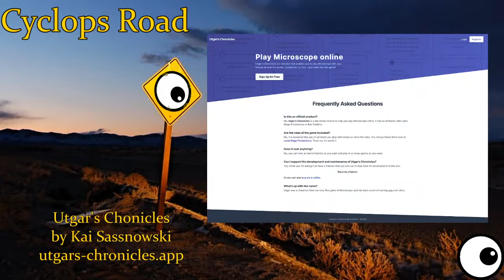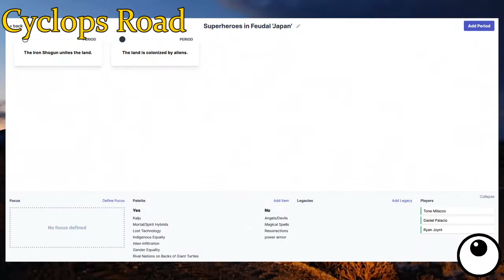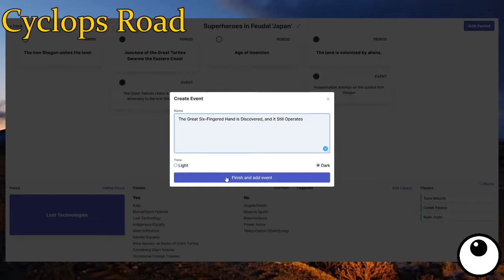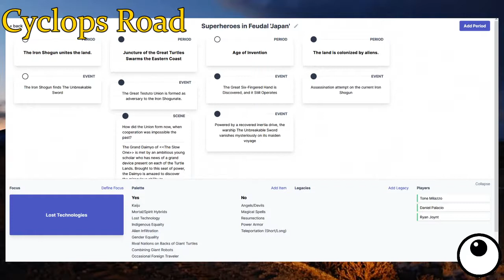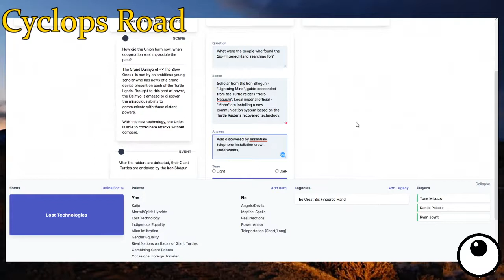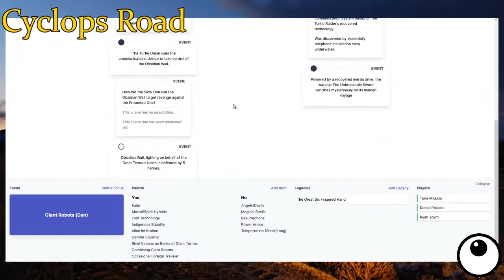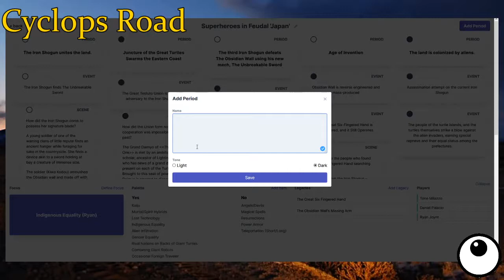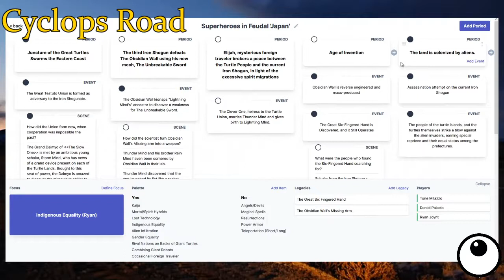Microscope RPG - "Superheroes in Feudal 'Japan'" with Ryan Joynt, Daniel Palacio & Ron Toland